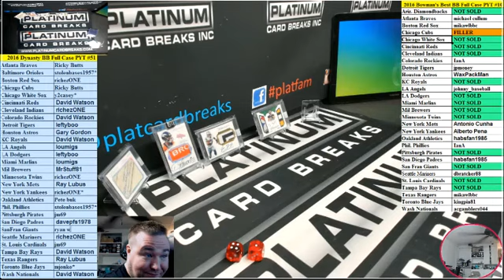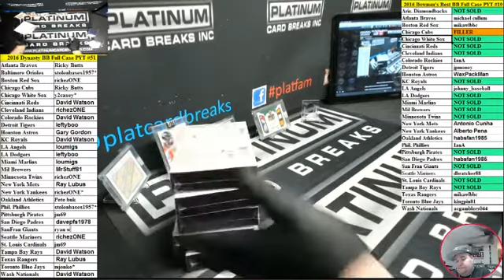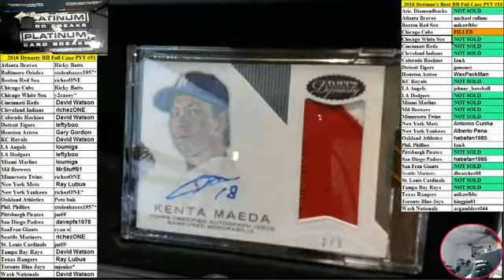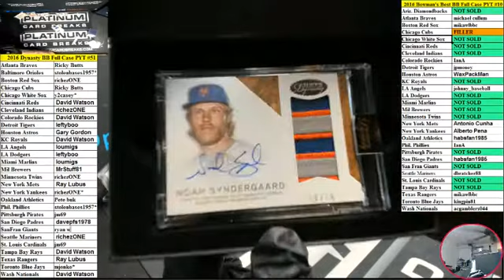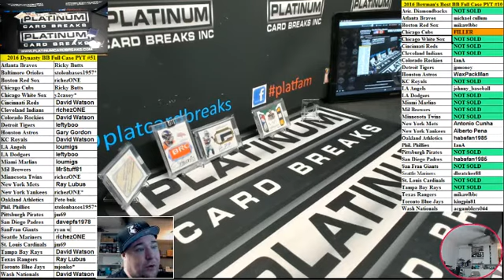2016 Dynasty Baseball #51